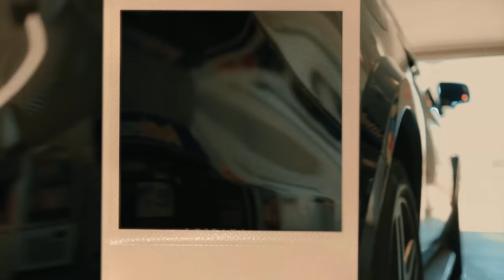Razzy Mak Ft Zero Emcee - Know Your Name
Music Video : Jed Lyall Productions
Mixed : Levels Studio
Master : Dinje